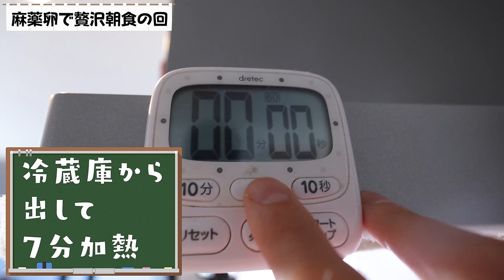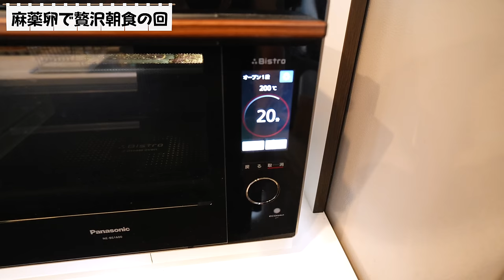【大食い】自宅でまったり麻薬たまごを大量に作って朝に大食いする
麻薬たまごってなんか魅力あるよね、わかる